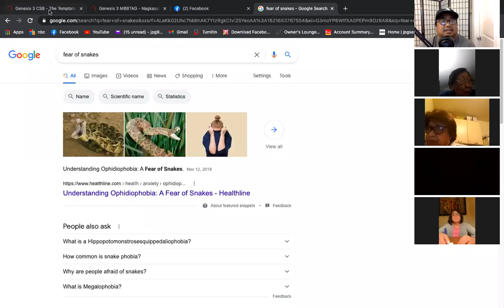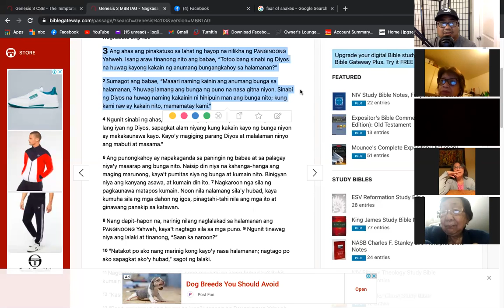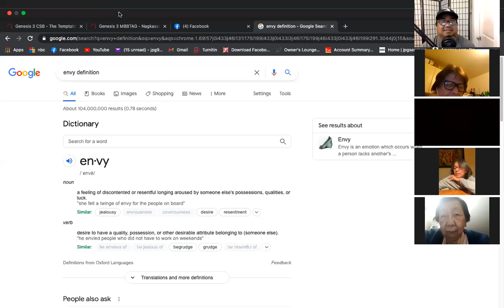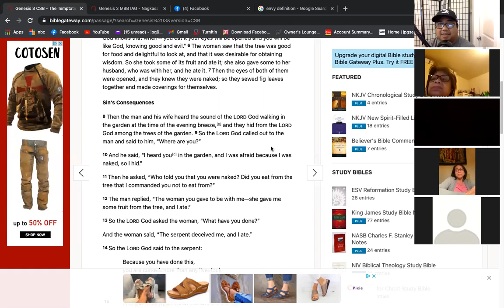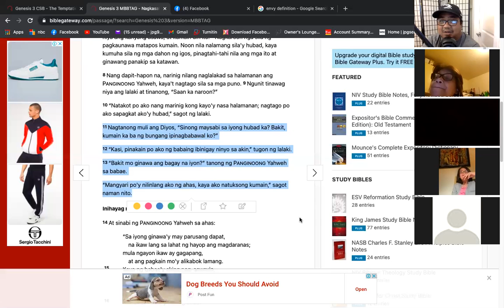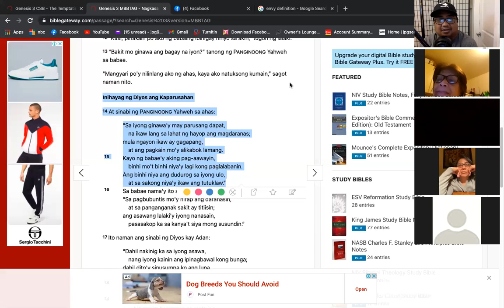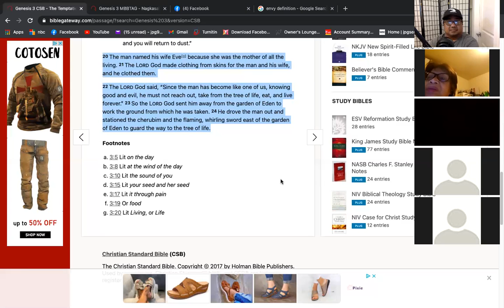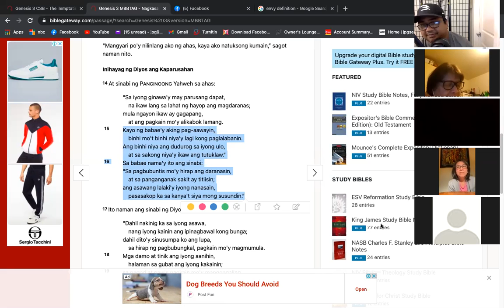5/21/21 Life Group with Pastor Jeff Padre Guiwa